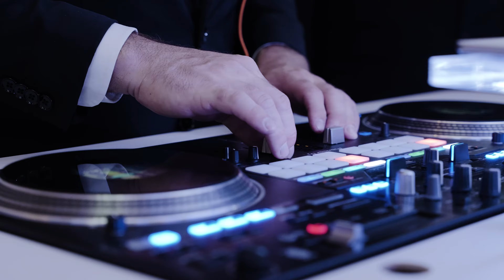Charming Wedding at Cameron Estate Inn in Mount Joy, Pa with Jason Klock!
Wedding for Tyler and Emily Goldsman at Cameron Estate Inn in Mount Joy, Pennsylvania with Klock DJ Jason Klock!

Jason crafted an unforgettable event for the brand-new couple, utilizing our advanced controllable and intelligent lighting systems along with a thrilling CO2 cannon to create a truly spectacular atmosphere. From the mesmerizing light displays to the high-energy CO2 effects, every element was designed to enhance the celebration and leave a lasting impression. Dive into this video to see how we can transform your wedding at Cameron Estate into a breathtaking and unforgettable experience, making every moment shine and pop with excitement!

Klock Entertainment is a Central Pennsylvania based full-service event company. Our work includes Weddings, Corporate Entertainment and more! We provide DJ Talent, Production, Event Design, Photo Booth Rental, and AV. We bring the energy and passion influenced production to any special event. No event is too small or too large for our innovative creative team to design or entertain. We believe that a quality engaging guest experience is what creates life lasting memory.